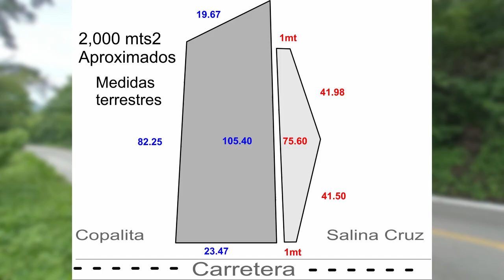Teereno en venta caretera federal Copalita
terreno a pie de carretera en Copalita en venta  Documentos comunales en orden
Precio $1,190,000.00 mxp
📞CONTACTANOS ;
Whats ;  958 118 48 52  y 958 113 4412
📢menciona que nos vistes en Youtube Costa Oaxaca

📷📽️  Photo Videos ;  Uziel Hernandez

CONSEjOS PARA COMPRAR UNA PROPIEDAD